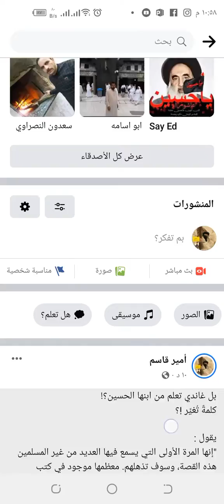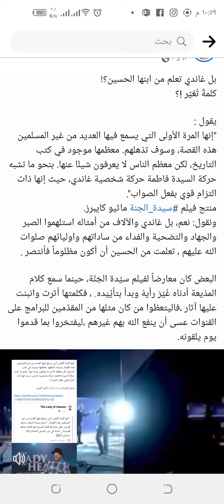برنامج في قناةكربلاء يروج لفيلم سيدة الجنةفاليتعظ غيرهم من مقدمين البرامج الدينيةعلى القنوات الشيعية